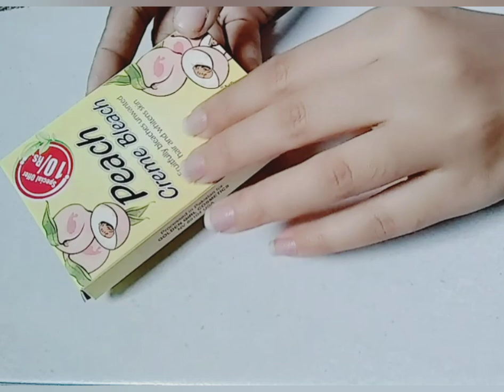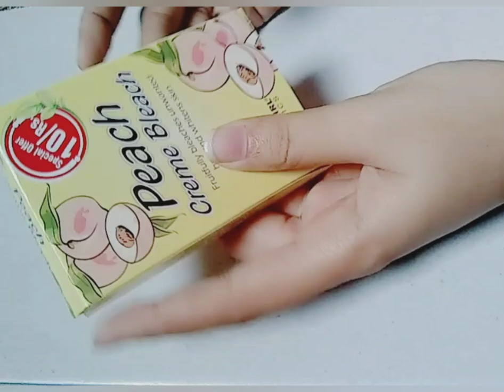Use Skin Whitening Formula Bleach Cream Mix 1 thing Get Double Instant Fairness | Peach Bleach Cream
whitening cream
beauty tips
brido whitening cream
best medicated whitening cream in pakistan
fairness cream
cinci brido whitening cream
skin whitening formula cream
best fairness cream in pakistan
farmula cream
formula cream
best skin whitening night cream
brido cream
clobevate cream for face whitening
mix cream
mix creams for skin whitening
night cream
night cream for fairness
skin whitening
whitening formula
aniza cream
beauty cream for face
best beauty cream for skin whitening
best night cream for fairness
best whitening formula cream in pakistan
body whitening cream
cinci brido whitening cream review
medicated whitening cream
memoona muslima night cream formula
which cream is best for fairness
whitening creams
beauty cream whitening cream
bebo skin whitening cream
best beauty cream in pakistan
best beauty tips
best cream for face
best fairness cream for oily skin
best skin cream
best skin whitening cream in pakistan
bridal cream
face cream for women
hijab whitening cream
mix whitening cream formula
night cream for whitening
pakistani beauty tips
white face whitening cream
whitening night cream for oily skin
whitening skin
whitening skin cream
whitening the skin cream
whitening tips
arena gold cream
be styling
beauty cream
best beauty tips for skin whitening
best bleach cream in pakistan
best body whitening lotion
best cream
best cream for skin whitening
best creams for skin whitening
best day cream in pakistan
best fairness cream for women
best fairness cream for women in india
best fairness cream in india
best hand whitening cream
best night cream for whitening face
best skin care products in pakistan
best skin whitening formula cream
best summer cream for oily skin
best whitening body lotio
enercos extra whitening cream
face body whitening cream
face brightening cream
face cream
face whitening cream at home
face whitening cream formula
face whitening formula cream
farmula cream in pakistan
fast whitening cream
how to make fairness cream at home
how to make skin whitening cream at home